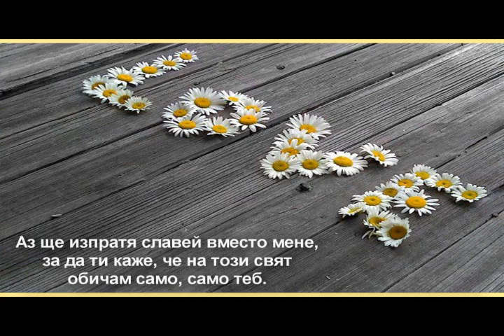От много много от далеч - Михаил Белчев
Изпълнител: Михаил Белчев
Текст: Михаил Белчев
Музика: Хайгашод Агасян / Aранжимент: Емил Коларов
Албум: “Преквалификация” (1989)

От много, много отдалеч
ще идвам винаги докато мога,
Но някой ден, краката ми, щом не издържат.
Ще допълзя на лакти и колене,
за да ти кажа, че на този свят
обичам само, само теб.

ще пея винаги докато мога,
но някой ден, щом моят глас не издържи
аз ще изпратя славей вместо мене,
за да ти каже, че на този свят

ще бъда винаги докато мога,
но някой ден...
Сърцето ми щом се взриви
ще ви прегърна с другия до тебе,
за да ви кажа, че на този свят
съм имал много малко време.

слайд - Ирен Тодорова